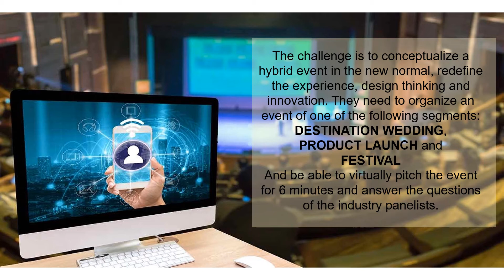CHIM Inter campus Event Proposal Competition info video